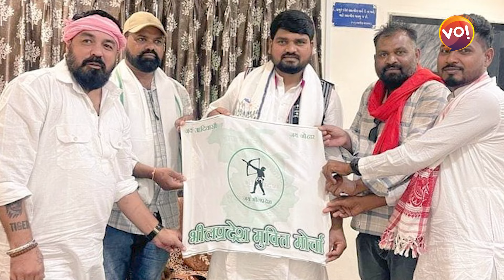MLA Chaitar Vasava આદિવાસીઓ માટે AAPને પણ છોડી દેવા તૈયાર? Bhil Pradesh માટે શું બોલ્યા?